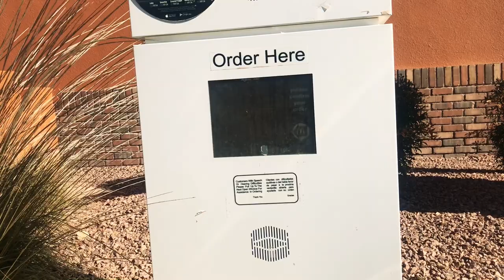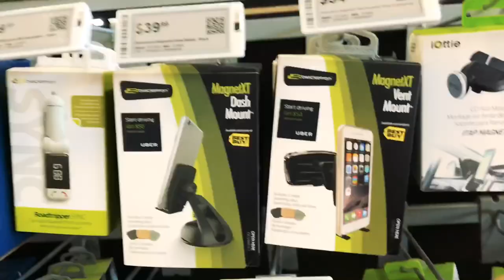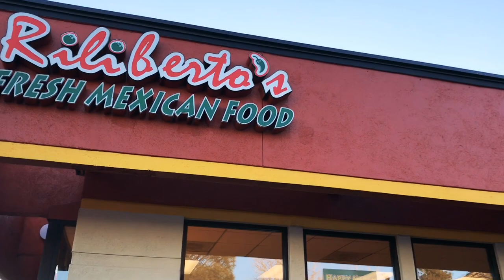Christmas Shopping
I been super busy with family, work, and coaching. I am trying to stay updated as much as possible.